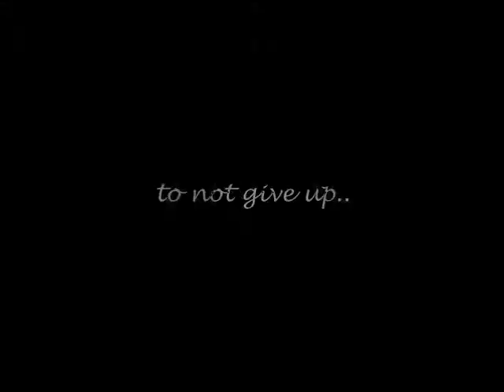✦Search Within You✦IEA Regionals 2011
I Qualified For Zones!!! Comment, rate, subscibe?
I placed 5th in Varsity Intermediate and 3rd in Varsity Intermediate Team